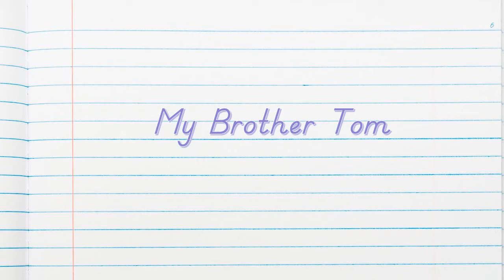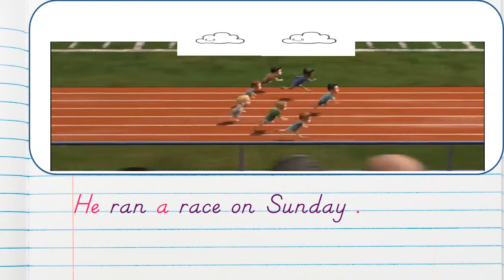Sight Words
Grade 1